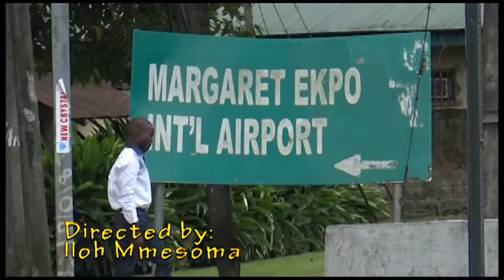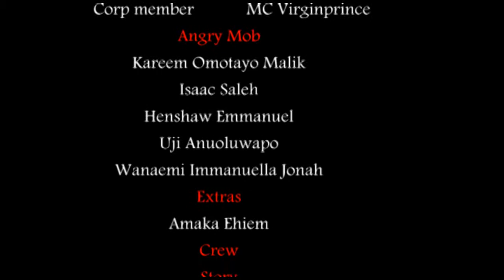Jungle justice A SHORT FILM BY CALABAR CORPERS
Jungle justice is a short educative drama against societal violence and attack on criminals suspects. It reveals the harmful effects of jungle justice on the society. It is a must watch for every citizen.